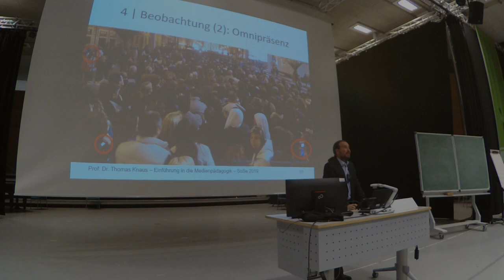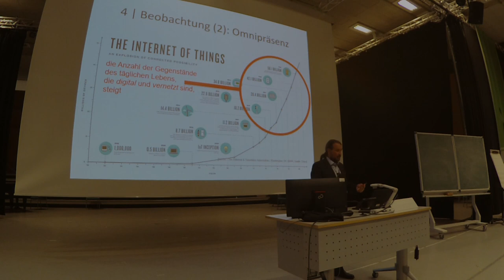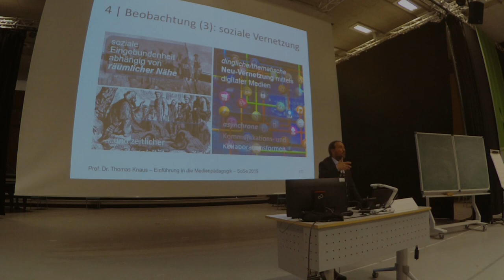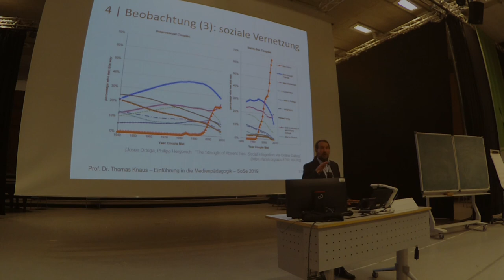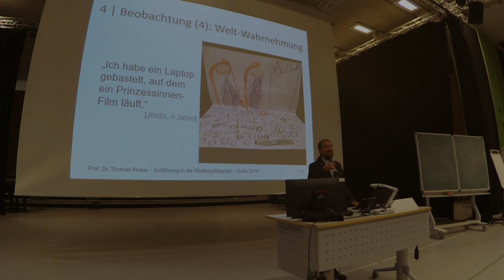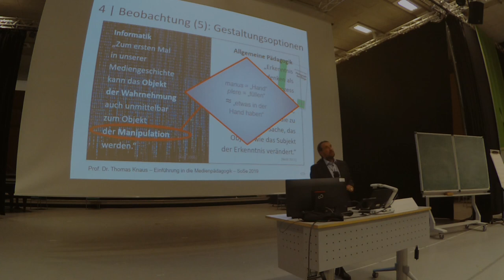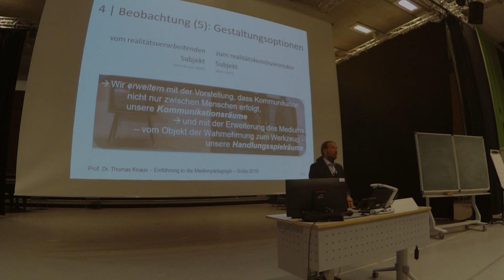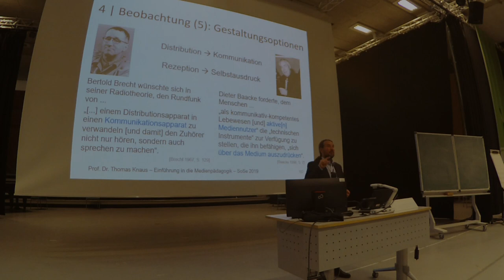12. Einführung Medienpädagogik: 3 Gesellsch. Medienentwicklung, Nr 3: weitere Analysen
3. Video der 3. Sitzung zur "Gesellschaftlichen Medienentwicklung"

Aufzeichnung der Vorlesung "Einführung in die Medienpädagogik" von Prof. Dr. phil. Thomas Knaus an der PH Ludwigsburg. Bei diesem Video handelt es sich um Teil 3 (von 4) der dritten Sitzung zu "Gesellschaftlicher Medienentwicklung" in der ich der Frage nachgehe, wie die Medienentwicklung – die Mediatisierung/Medialisierung und "Digitalisierung" – unsere Gesellschaften verändert und dadurch Einflüsse auf uns selbst, unser Miteinander und entsprechend auch auf Bildungsprozesse hat. In diesem Video werden die Analysen zum medialen/digitalen Wandel fortgesetzt und ihre Bedeutung für Bildungkontexte erläutert. Im Rahmen dieser exemplarischen Analysen werden unter anderem die durch Medien veränderte Welt-Wahrnehmung und neue Gestaltungsmöglichkeiten, die Omnipräsenz von Medien und (digitaler) Technik sowie die technische und soziale Vernetzung thematisiert, die tendentiell bisher gewohnte Raum-Zeit-Bezüge infragestellt und Menschen neue Weltsichten und Handlungsmöglichkeiten bietet.